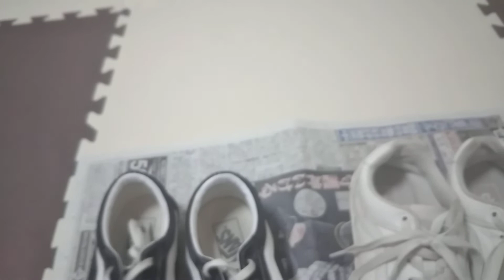第4弾お母さん見て下さい👀VANSのスニーカーの耐久性✨どっちが丈夫だ‼️リッパーか⁉️それともスパーブか⁉️